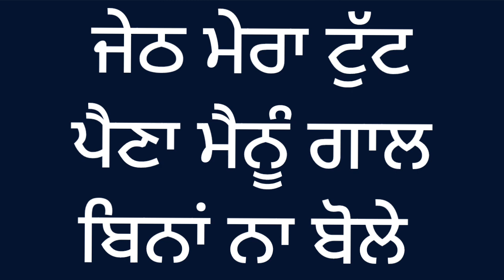ਜੇਠ ਦੀਆਂ ਬੋਲੀਆਂ | Jeth Diyan Boliyan | ਪੰਜਾਬੀ ਬੋਲੀਆਂ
Hello everyone, my name is Amrita and I have made this channel Punjabi Boliyan, Suhag And Ghoria to save our suhaag and ghoria which are slowly moving towards extinction. I have had quite a taste for these since I was a kid and thanks to my mother who also happens to be a strong fond of our cultural songs and under whose patronage I learned to remember and sing these hard compositions.